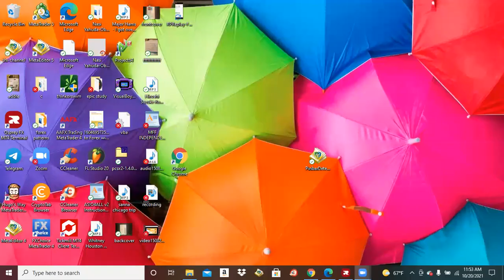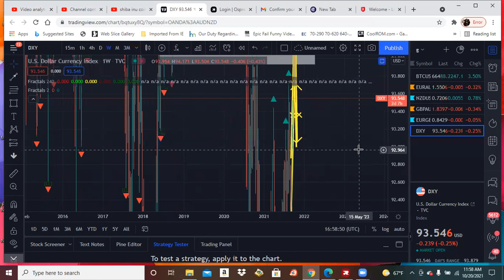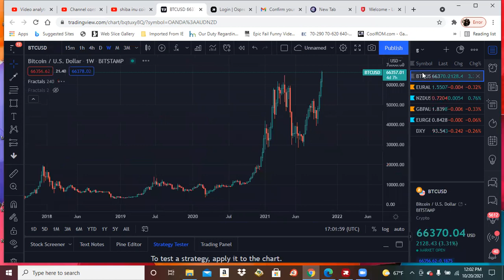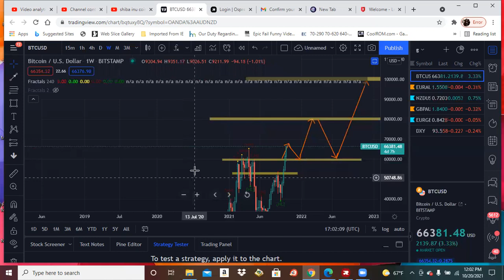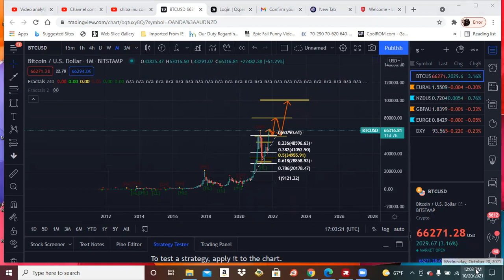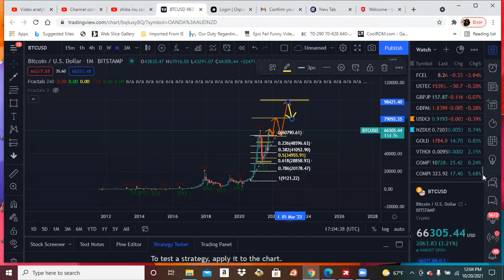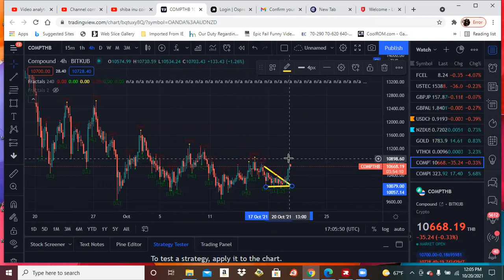WHAT THE F......MARKET IS GOING ON..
WHAT THE MARKET DID SO FAR DURING THE NEW YORK SESSION.